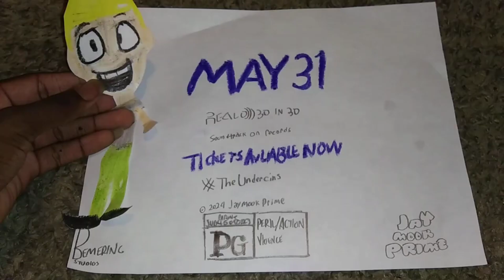The Undercins 3 - Clip Mints Vernal